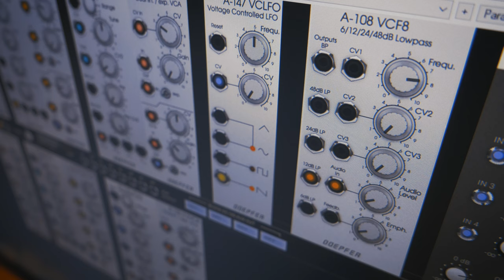Thom Yorke - The Axe cover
this synth was a lot of fun to make, used softube's Modular plugin with a healthy dose of delay+reverb